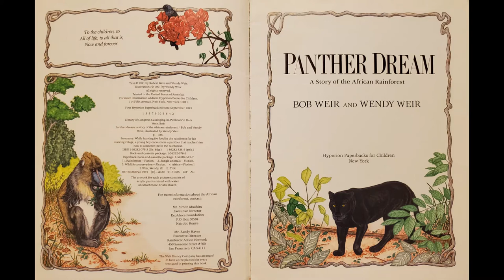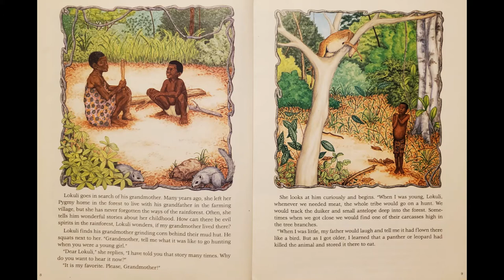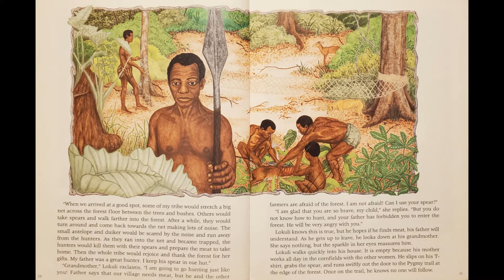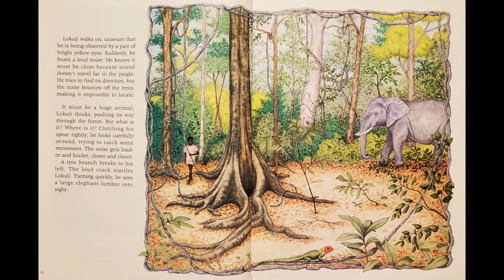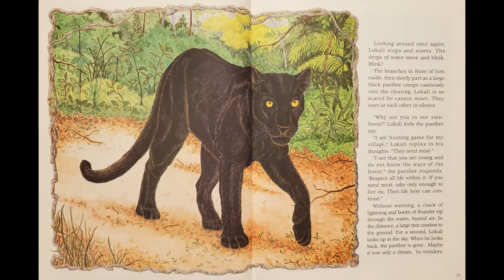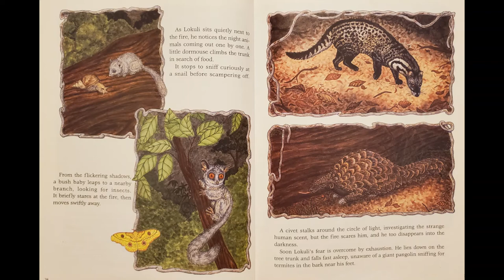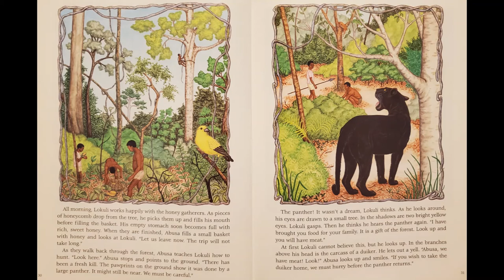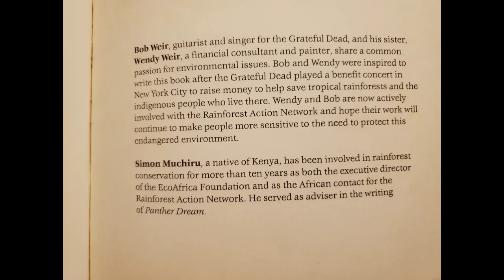Panther Dream Read Aloud by Bob Weir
Lokuli's village needs meat so he ventures into the jungle to hunt.  What will happen to Lokuli on his adventure into the African rainforest?  Find out in this lovely story by Bob and Wendy Weir!